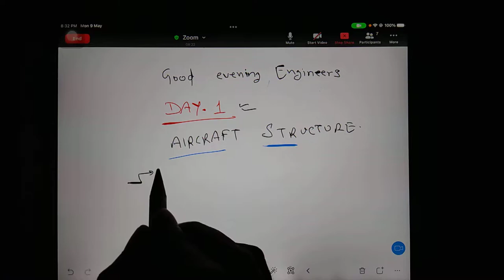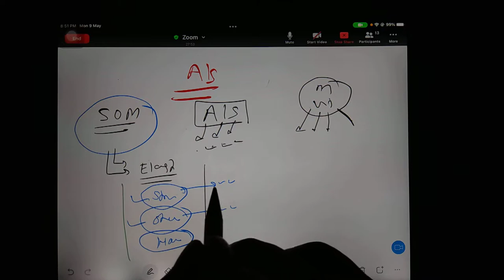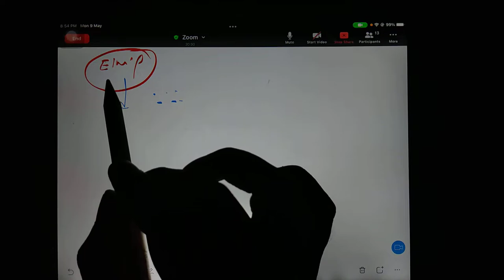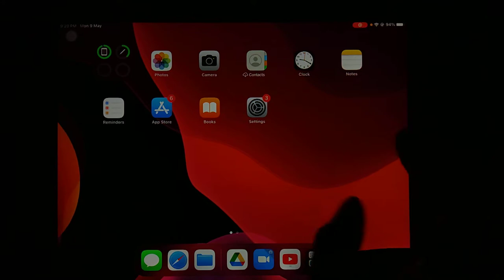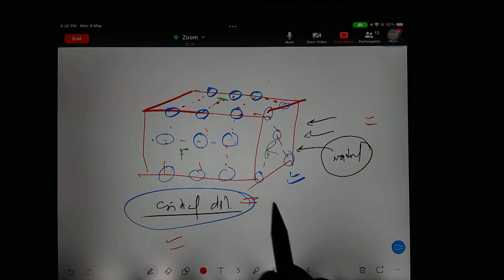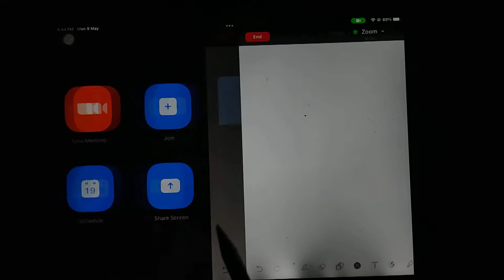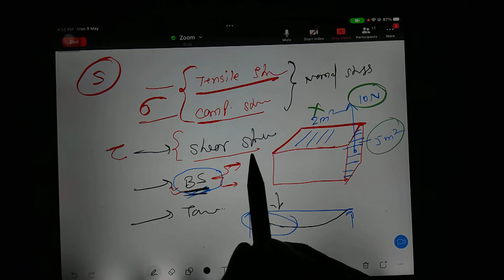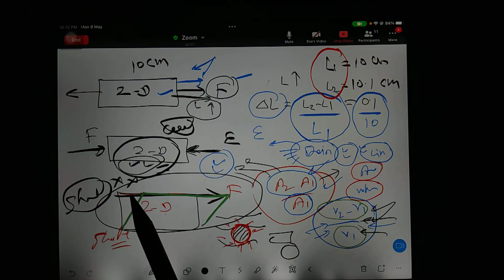Aircraft structure lecture - 1 GATE AEROSPACE ENGINEERING 2023 batch complete video concept library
key and solution both are given for every question . screen view look is exactly similar as GATE exam pattern .

5 times GATE AE qualified.
7 years of teaching GATE AE , ME , XE subjects
15 years of teaching IIT JEE & NEET subjects
4 years of teaching Aviation pilots in abroad countries.
I will be your teacher , coach & mentor if you join my institute.

I will attend your calls and chats only if you will show interest about admission .

Don't use 'hey' , 'hi bro' , I don't reply back to such students . Maintain a manner on call/whatsapp .

Read this complete discription if you are interested  to join GATE AEROSPACE Coaching.

1 - aircraft propulsion
2 - aircraft structure
3 - Aerodynamics
4 - flight mechanics
5 - rocket propulsion
6 - space dynamics
7 - engineering mathematics
8 - General aptitude
9 - english
10 - miscellaneous
11 - bridge course foundation for GATE
12-  crash course ( fees 15k ) will also be free for regular batch students , this crash course will run in December month for 40 days or less .

Subjects covered for MECHANICAL ⚙️
1- Aptitude & English
2- Engineering mathematics
3- strength of material
4- IC engine
5- fluid mechanics
6- Hydraulic machine
7- Heat transfer
8- Machine Design
9- Power plant
10- RAC
11- Theory of machines
12- Mechanics
13- Thermodynamics
14- production
15- industrial
16- Material science
17- Metal cutting & metrology

subjects for GATE XE
1- Thermodynamics
2- strength of material
3- fluid mechanics
4- Engineering mathematics
5- General Ability